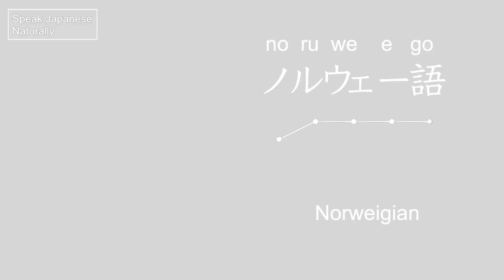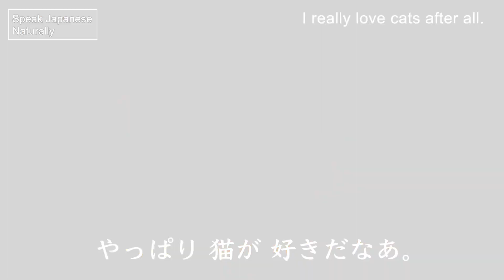15 "mis-pitched" Japanese wordsーthe words that are often said with the wrong pitch/ピッチをまちがえやすい言葉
You can learn more about Japanese phonetics;

Hi!
I've noticed there are certain words that are often said with the wrong pitch.
So I picked 15 words from those, and today I'm gonna teach you those words with the correct pitch and an example sentence.

0:56 Beginner
5:18 Intermediate
8:51 Advanced

Japanese is a pitch accent language, so when you practice speaking, please try to imitate the pitch too!   That will help you sound more natural.
This channel deals with Kanto dialect, the modern standard Japanese.